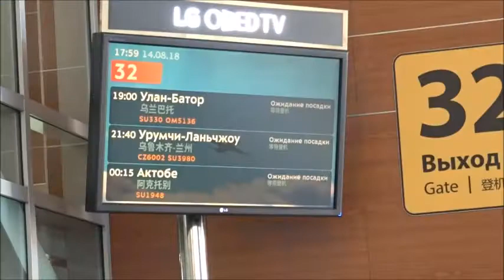Moscow airport - departure to Ulan Batar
Sheremetyevo Alexander S. Pushkin International Airport
 It is the busiest airport in Russia, as well as the eighth-busiest airport in Europe. Originally built as a military airbase, Sheremetyevo was converted into a civilian airport in 1959, and in a 2019 contest, was named after Russian poet Alexander Pushkin.
Международный аэропорт Шереметьево имени А. С. Пушкина

"Tverboul" by Alexander Papernyi. 1 minute of a beautiful Russian
classical music piece. Played by the dutch radio.